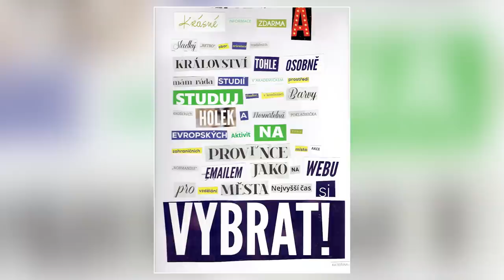EP161 tradice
Čau! Dneska se podíváme na tradice.

Moderuje: David Jirsa
Kamera a střih: Daniel Zezula